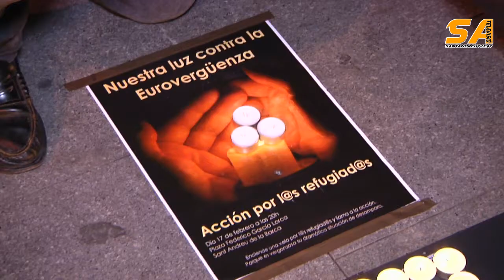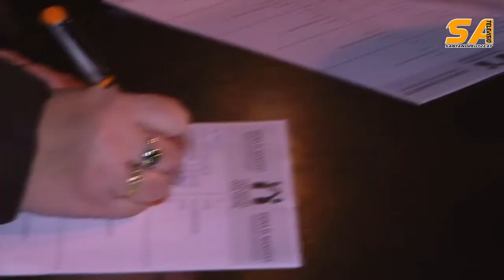SATV 170217 acte solidari casa nostre casa vostre